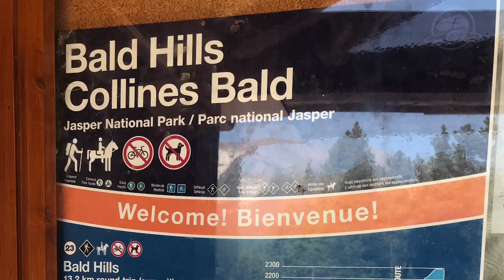Summer Special: Jasper Adventures - Bald Hills Hike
First in the series of our four hikes in Canada, the Bald Hills trail took us over 13.2 km (8.2 miles) and 567 m (1860 feet) of elevation gain. Not bad for a "replacement" hike—harder than the Edith Cavell hike planned (access closed when we were there). This footage is from August 2018. The air quality was not ideal, with fires a contributing factor (not the reason for the closure) though this video was before things got worse as days went by down closer to Banff.  Still, we were paid off with satisfying views and were wowed by the vastness and height we were able to gain. Next up is the Sulphur Skyline trail, also in Jasper